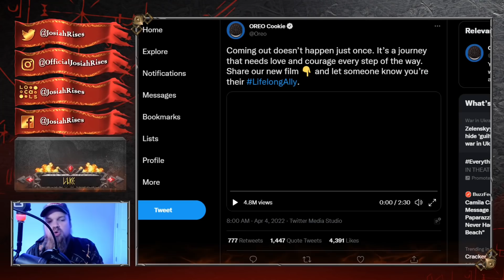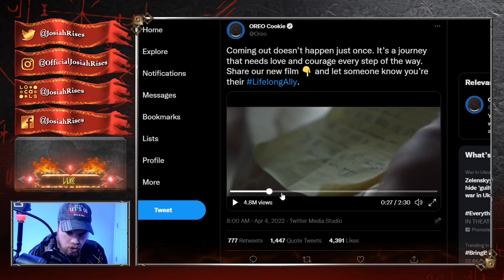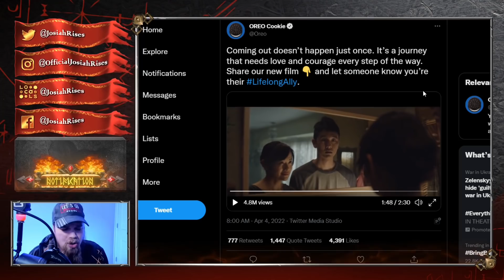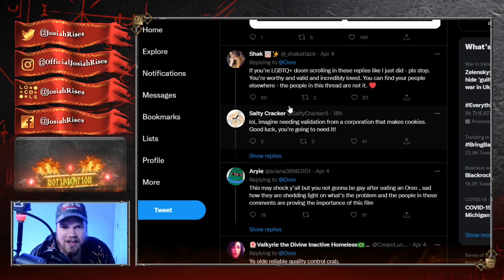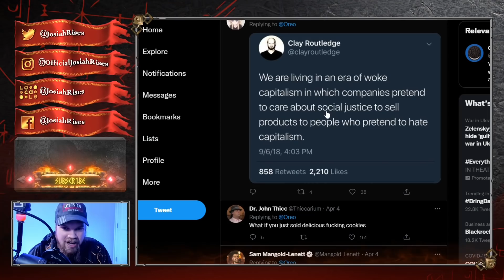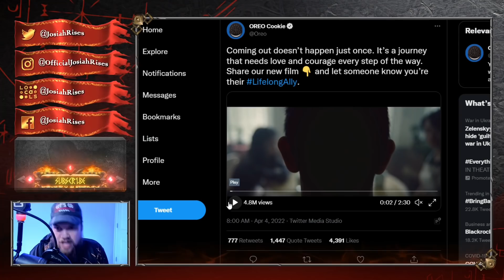Oreo Gets DESTROYED On Twitter For Woke Cringe Commercial - Get Woke, Go Broke!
JosiahRises
2743 Henry St # 275

❤️Josiah